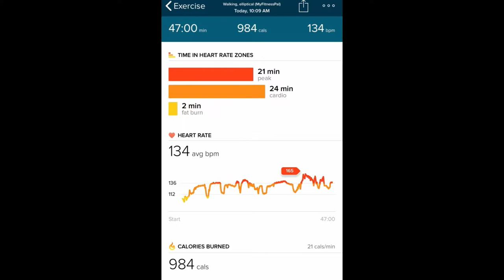Fitness Cycling Over 60 | Gorilla Bow w11 W/O 1b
I might be starting to feel somewhat better today. Read an article about when seniors should listen to their body and rest instead of working out. It makes some sense, but I hate the idea of giving up. 45 minutes on the Spirit xe295 elliptical. Did my Gorilla Bow workout using Dr John Jaquish’s week 11 workout 1b

Gorilla Bow
390 lbs on Bow Week 11 workout 1b
-Chest Press 23x 390 5 second holds diminishing range of motion to near fatigue
-Overhead Press 10x45 5 second holds diminishing range of motion to fatigue
-Squats 10x50 5 second holds to  fatigue
-Split Squats 10x45 5 second holds to  fatigue
-Tricep push down 15x390 5 second holds diminishing range of motion to near fatigue

My "Daily Visit with God" Journal/Devotional tool is online on Amazon.
This is a journaling book I created and published to help people who want to keep a record of their walk with God.

Hey! I created a new team on an app called Charity Miles. They have sponsors who pay 10 cents per mile for cycling and 25 cents per mile for walking or running to the charity you select. I selected Wounded Warrior Project. My team is @Christians_Care. We now have 21 members on our team and have donated over 6000 miles. I invite you to join me.

I give my YouTube vlogs the main title of "Fitness Over 60." It is my goal to build a community of like minded riders whose purpose is to get and stay active and fit into their senior years. At 60, I see myself as just entering those years. I am not as fit as I would like to be, but neither am I trying to become a superstar athlete. I am becoming more fit all the time with:
-Regular cycling,
-Elliptical exercises
-Frequent resistance training (mygorillabow) and
-Ketogenic/Intermittent Fast eating
are the main elements to my fitness plan.

I’m getting cash back rebates from my online orders from BSP - Rewards Online Shopping Mall. I shop everything from Walmart to my local Tractor Supply Store. I have received more than $1325 back in my bank from online purchases I would have made these purchases anyway.

Notice: I do not endorse or agree with everything I hear on the podcasts I make reference to.